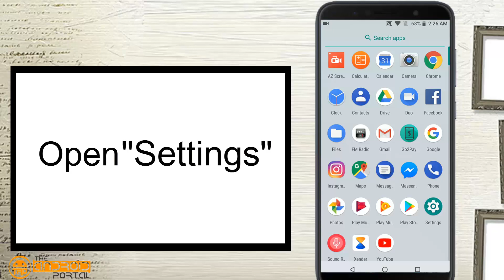Enable Storage Manager on Asus Zenfone Max Pro M1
Do you know Storage manager on Asus Zenfone Max Pro M1 remove the photos which are already backup on your Google drive account, so that you have some free space on your device instead of running out of storage.